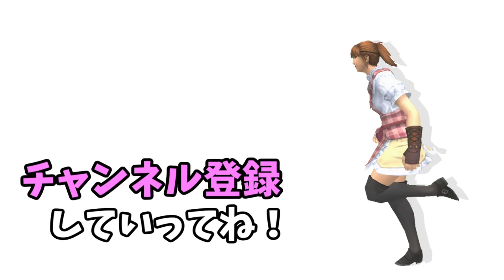【FF14】徹甲散弾、水神のヴェール、捕食【ラーニング】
青魔道士ラーニングの旅です。
極とかいかんでもええやんけ！！

「視聴者さんを元気にしたい！」
をモットーに配信しております。
この動画が役立ててもらえたり、じゅえの笑い声で
視聴者さんが元気になってくれれば嬉しいです！